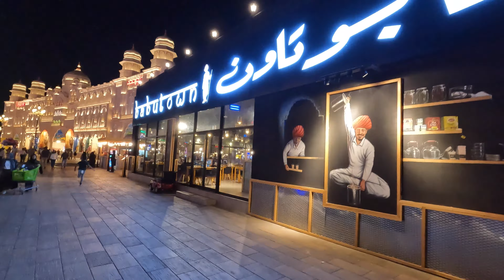India, Iran & Russia Pavilions Global Village Dubai | United Arab Emirates | UAE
India, Iran & Russia Pavilions in Global Village Dubai city of United Arab Emirates.